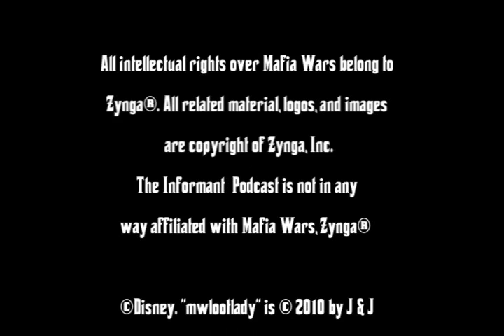Mafia Wars: Informant Podcast Episode 12: Lot's of Change in the Air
Wow the Magic Episode 12.  Some thought it impossible. The show is loaded with lots of information, from the Changes in Mulligans, new Holiday Mission, Serial Assassins, and a Dish it Out Contest put on by Zynga. Pistol Pete Covers the new support site being established to help make  Team Spockholm more responsive to bugs, faq's and suggestions for new Bmlets. It is a Special Day for one of the crew, as Pistol Pete Celebrates his 41st Birthday. The Crew is interrupted by breaking news during the commercial for the Thanks-Giving it Away Contest.  Chester and Jana cover the "Mafia War's Players for Charity" Event. The first rant hits the air waves, a fan calls in regarding the Fan Appreciation Contest. Do not forget to join in on the next one, get your name in the Discussion Forum for the next give away at 4k fans.  Enjoy.

or leave a message at